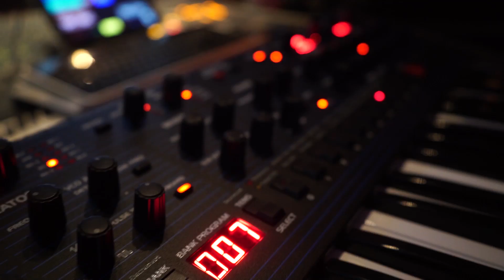Educational Series: Envelopes & VCAs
In this special educational episode of Celldweller Production, Klayton walks you through the basics of Envelopes and VCAs using a Roland System-500

Watch Klayton showcase the latest and greatest modular gear, synths and software on more episodes of Celldweller Production -